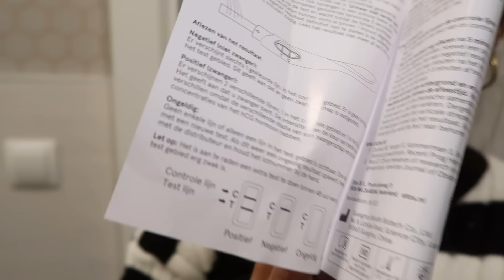I’M PREGNANT! Dutch-filipina couple